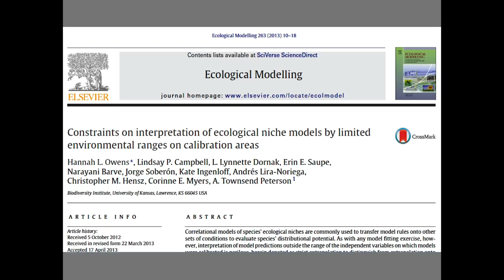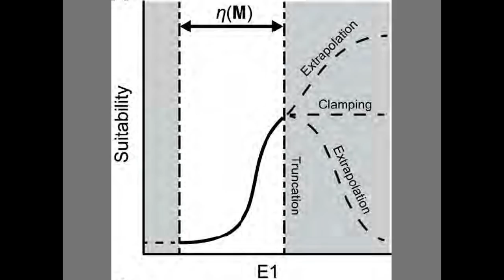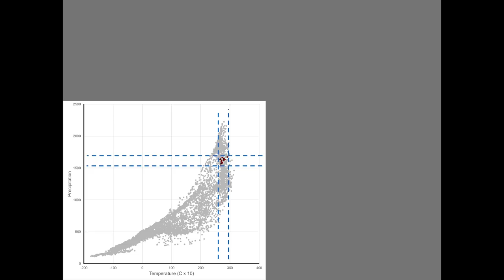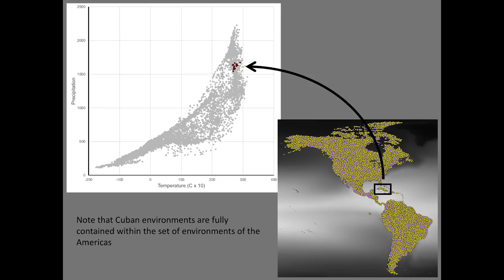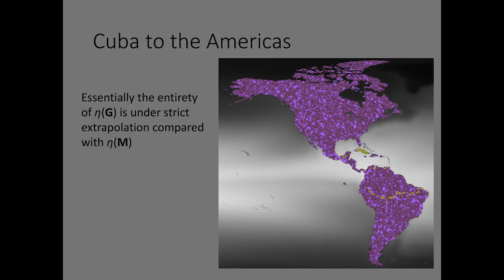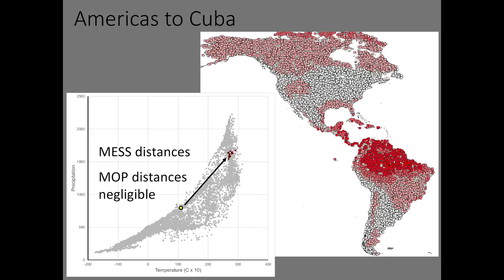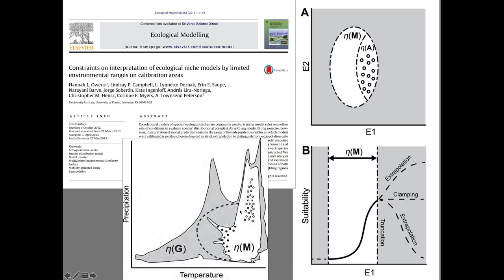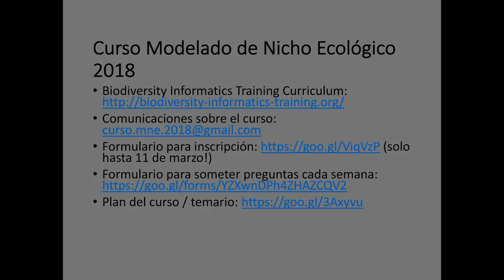Curso MNE - Semana 17, Plática 1 - Más MOP